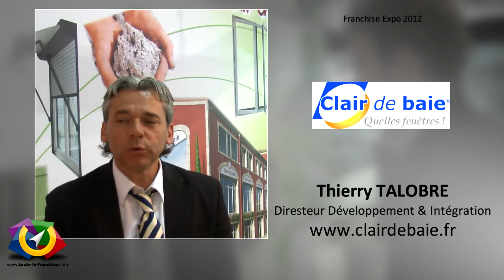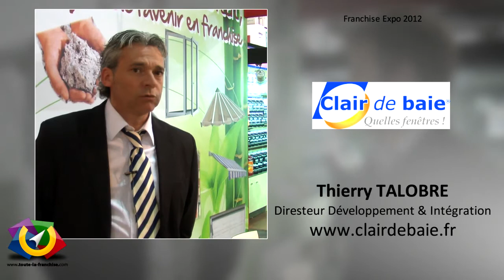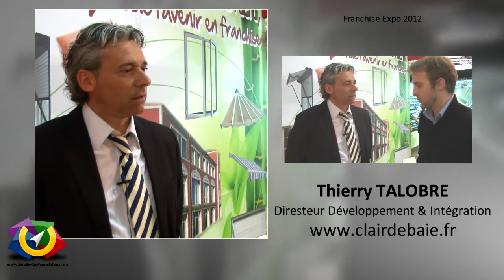Enseigne CLAIR DE BAIE : Thierry TALOBRE, directeur du développement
Thierry TALOBRE aborde au micro de TOUTE LA FRANCHISE le concept déployé par CLAIR DE BAIE. Vidéo TOUTE LA FRANCHISE©

Le concept du réseau CLAIR DE BAIE est consultable au sein de l'annuaire TOUTE LA FRANCHISE et au sein de la rubrique dédiée suivante